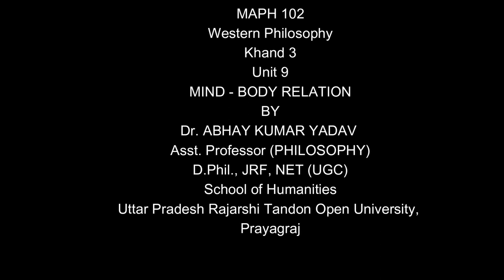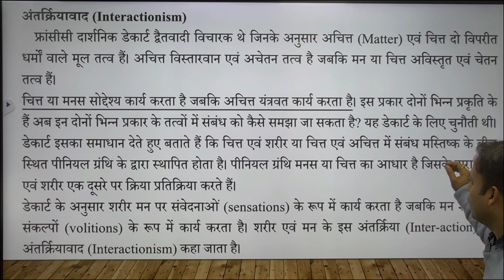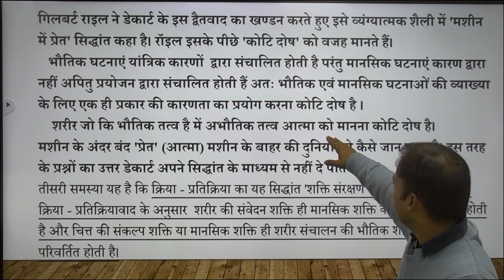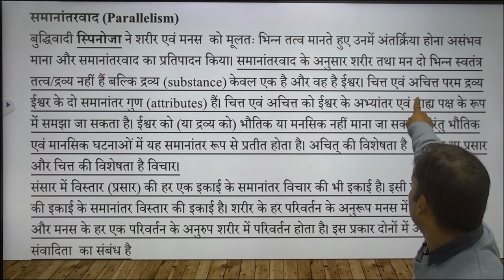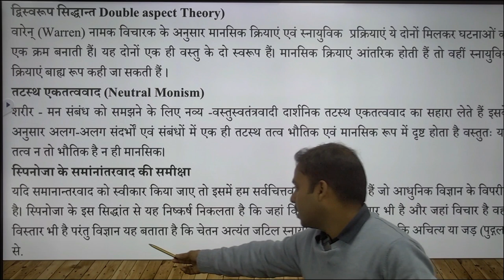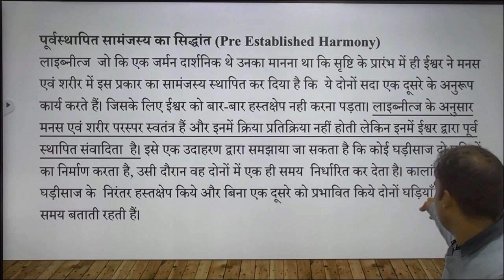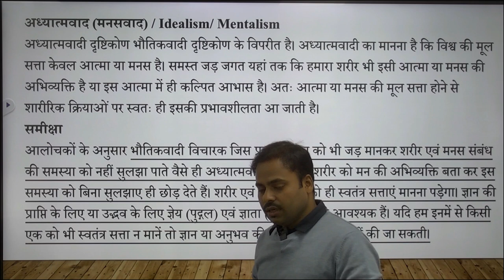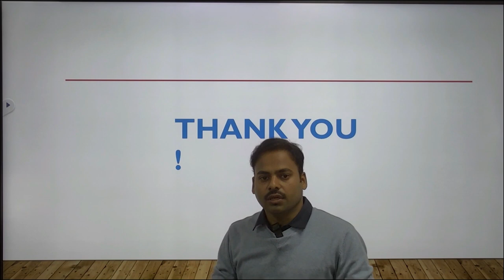MAPH 102 Western Philosophy Khand 3 Unit 9 MIND - BODY RELATION BY Dr. ABHAY KUMAR YADAV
MAPH 102

                                              Western Philosophy

                                                  Khand 3 Unit 9
                                      MIND - BODY RELATION
BY

                                      Dr. ABHAY KUMAR YADAV

                                  Asst. Professor (PHILOSOPHY)

                                         D.Phil., JRF, NET (UGC)
Prayagraj